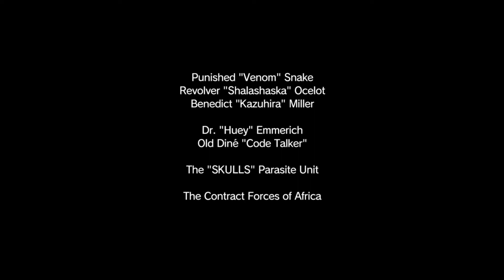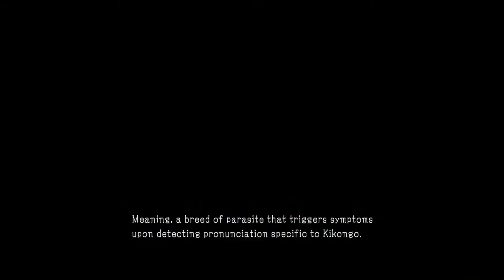Metal Gear Solid V Playthrough - Mission 29: Metallic Archaea [S-rank]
Mission Description

Fight off the Skulls' assault, and return to base with Code Talker. An unusual mist has blanketed the area. The Skulls must be eliminated before it will clear.

Mission Tasks

Eliminated the Skulls
Extracted Code Talker
Completed the mission without being grabbed by a puppet soldier
Extracted the Skulls
Scoring

Base time (m), each rank:

S - 9
A - 10
B - 11.5
C - 13
D - 15
E - 30
Max tactical takedown bonuses: 15